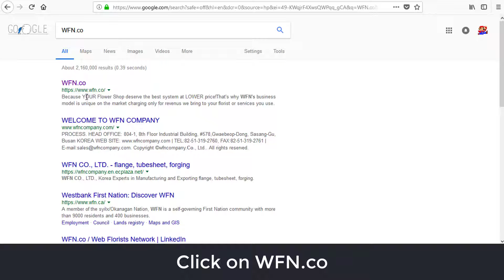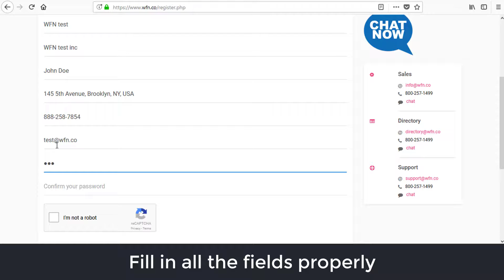Tutorial - How to Register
Short Video Showing How to Register to WFN